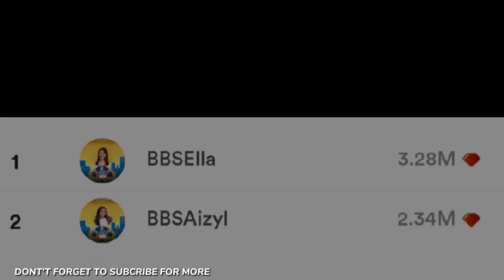PBB KUMU VOTES LEADERBOARD | As of January 28, 2021 8PM | 6th Eviction PBB Connect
Leaderboard as of January 29, 2021 8PM

To VOTE TO SAVE via KUMU, go to the link below and send virtual gifts:

To VOTE TO EVICT via KUMU, go to the link below and send virtual gifts:

VOTE WISELY!

Download and Sign up on Kumu now!